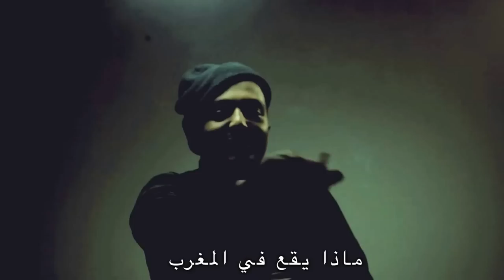Bario Chino Barcalon Tha Mobb feat Djamal